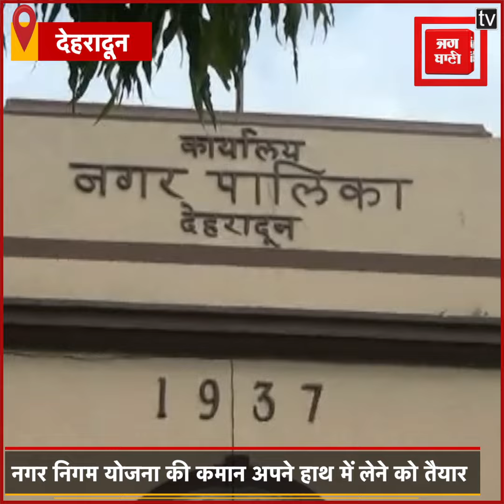अमृत योजना में गड़बड़ी, नगर निगम करने जा रहा है यह काम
देहरादून में केंद्र सरकार की अमृत योजना के तहत कामों में मिल रही शिकायतों को लेकर अब नगर निगम शासन को पत्र लिखने जा रहा है...नगर निगम का कहना है की अमृत योजना के सभी कामों की मॉनिटरिंग नगर निगम के पास रहे.